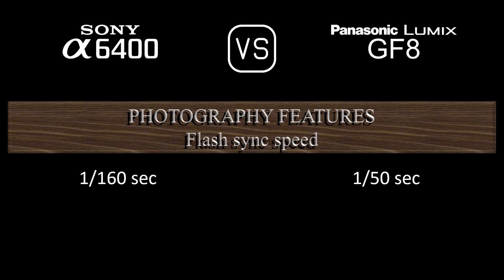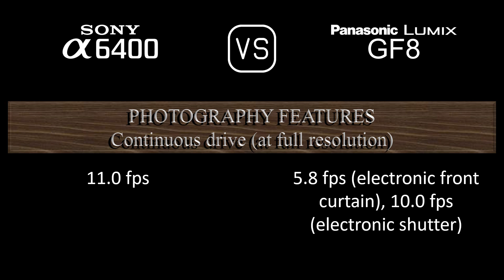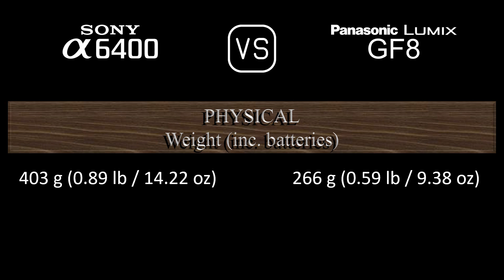Sony A6400 vs. Panasonic Lumix GF8: A Comparison of Specifications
This video overviews the Sony A6400 and the Panasonic Lumix GF8 in a parallel comparison of specifications.

00:24 LAUNCH
00:32 BODY
00:41 SENSOR
01:05 IMAGE
01:21 OPTICS & FOCUS
01:50 SCREEN
02:10 VIEWFINDER
02:26 PHOTOGRAPHY FEATURES
03:27 VIDEOGRAPHY FEATURES
03:43 STORAGE
03:47 CONNECTIVITY
04:16 PHYSICAL
04:36 MISC